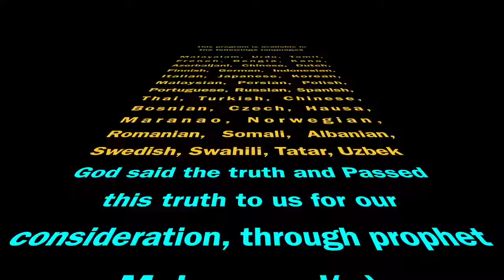Quran Malayalam Translation (Chapter 55:44 - 55:54) Surah Ar-Rahman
Surah  Ar-Rahman (Chapter 55:44 - 55:54)